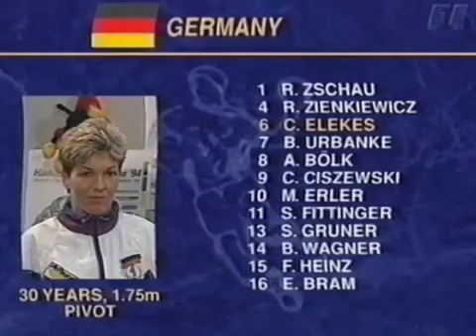EM-Finale 1994 | ReLive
1. Handball-Europameisterschaft der Frauen fand vom 17. bis zum 25. September 1994 in Deutschland statt. Den Titel gewann die Mannschaft aus Dänemark, Deutschland belegte den zweiten Platz.

EM-Finale am 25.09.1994 in der Horst-Korper-Sportzentrum Berlin
Dänemark vs. Deutschland
Endergebnis: 27:23 (14:13)

KADER Dänemark:
Lene Rantala, Anne Dorthe Tanderup, Rikke Solberg, Camilla Andersen, Tonje Kjærgaard, Anette Hoffmann, Anja Byrial Hansen, Marianne Florman, Janne Kolling, Conny Hamann, Anja Andersen, Gitte Sunesen, Susanne Boilesen, Heidi Astrup, Marlene Jensen, Susanne Munk Lauritsen; Trainer: Ulrik Wilbek

KADER Deutschland:
Renate Zschau, Kerstin Mühlner, Renate Zienkiewicz, Heike Murrweiss, Csilla Elekes, Bianca Urbanke, Andrea Bölk, Carola Ciszewski, Michaela Erler, Silke Fittinger, Sabine Adamik, Sybille Gruner, Birgit Wagner, Franziska Heinz, Eike Bram, Josefine Grosse; Trainer: Lothar Doering

▬ handballmaedelZ • Mark Ulmer ▬▬▬▬▬▬▬▬▬▬▬▬▬▬▬▬▬▬▬▬▬